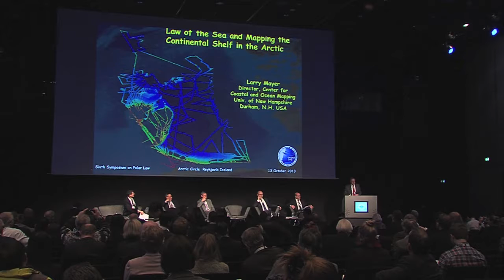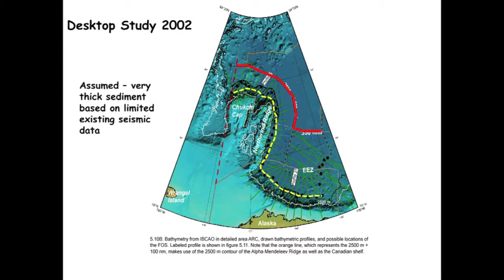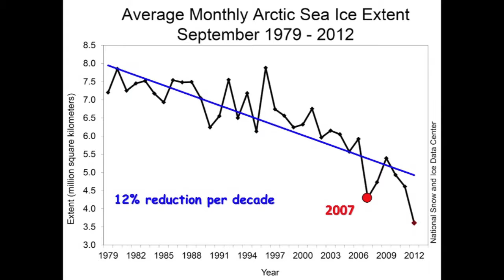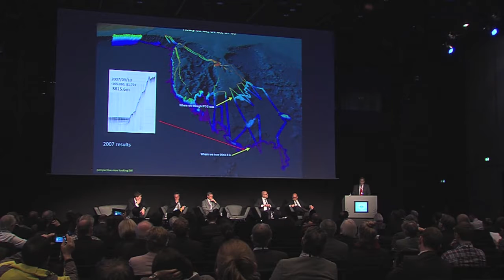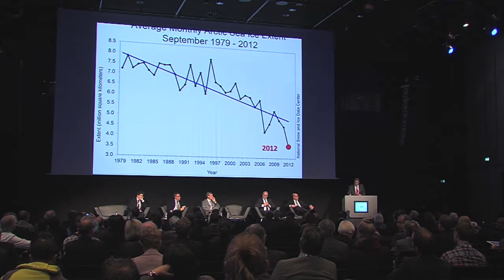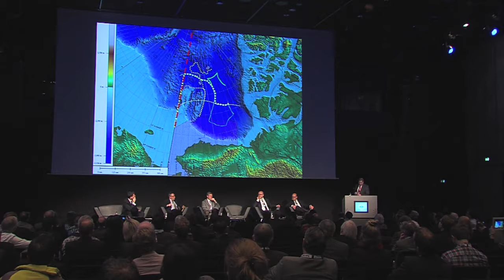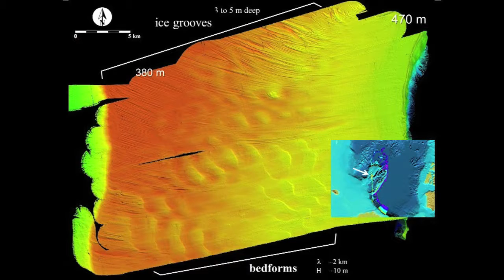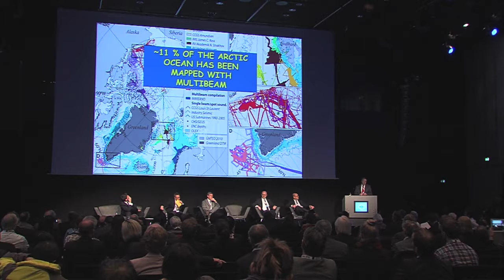Larry Mayer, Professor of Earth Science and Ocean Engineering, University of New Hampshire